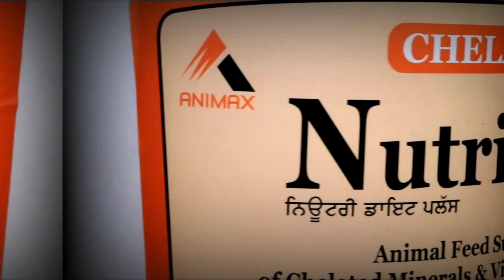यह भैंस हर बार देती है कटड़ी को ही जन्म, इसकी कटड़ी भी हर देगी कटड़ी को ही जन्म, जगमाल केरो